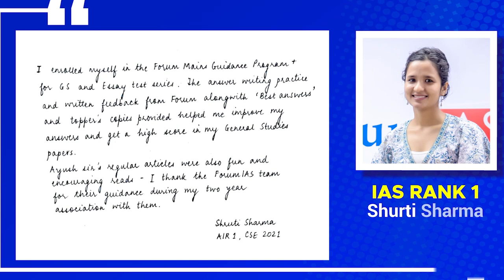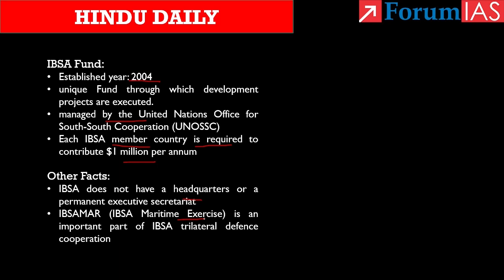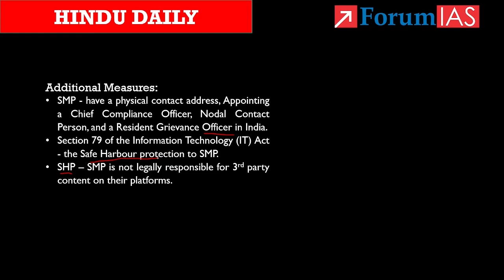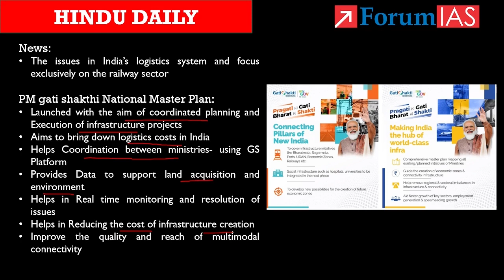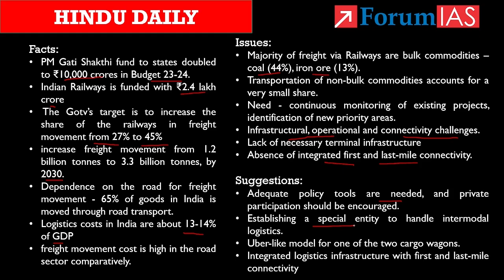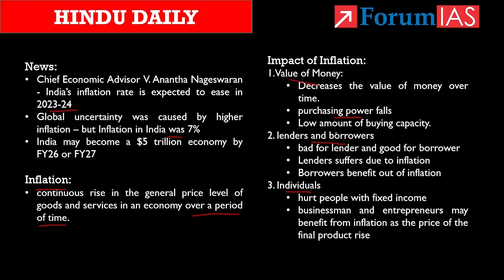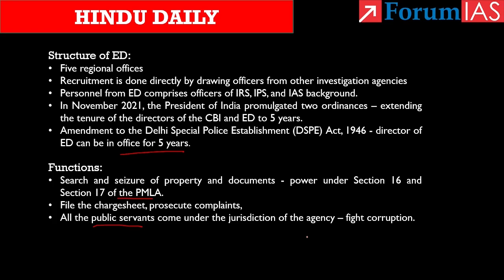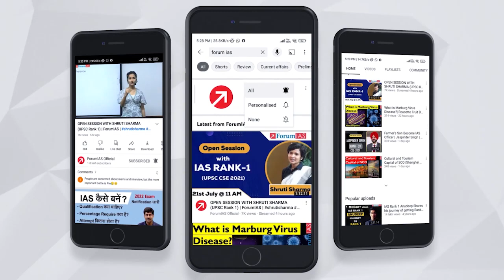Daily Hindu | News Analysis | 10 March 2023 | UPSC Current Affairs | Mains & Prelims '23